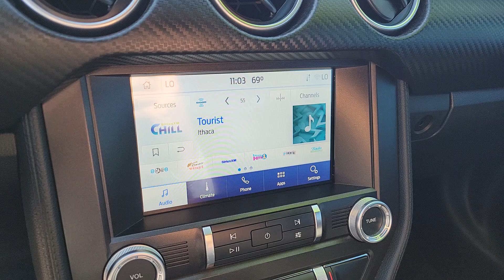Used 2021 Ford Mustang EcoBoost Las Vegas, Bullhead City, St. George, Havasu, Pahrump, NV 201132B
Red Used 2021 Ford Mustang EcoBoost  available in Las Vegas, Nevada at Friendly Ford. Servicing the Bullhead City, St. George, Havasu, Pahrump, NV area.

Friendly Ford
660 N Decatur Blvd

CARFAX One-Owner. Certified. Rapid Red Metallic Tinted Clearcoat EcoBoost RWDbrbrWelcome to Friendly Ford! Located in Las Vegas NV Friendly Ford is proud to be one of the premier dealerships in the area. Odometer is 24612 miles below market average! 21/32 City/Highway MPGbrbrFord Gold Certified Details:brbr  * Vehicle Historybr  * Limited Warranty: 12 Month/12000 Mile (whichever comes first) after new car warranty expires or from certified purchase datebr  * Transferable Warrantybr  * 172 Point Inspectionbr  * Roadside Assistancebr  * and 22000 FordPass Rewards Points to use toward first two maintenance visitsbr  * Warranty Deductible: $100br  * Powertrain Limited Warranty: 84 Month/100000 Mile (whichever comes first) from original in-service date